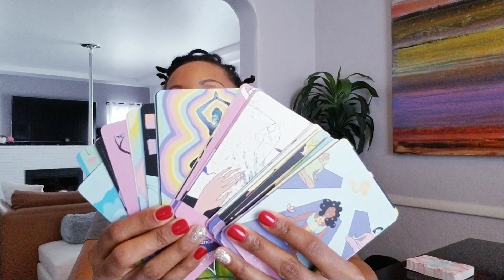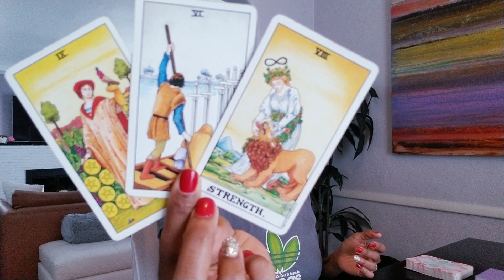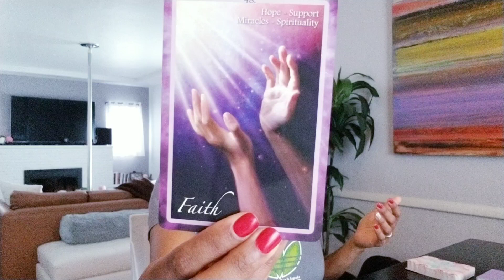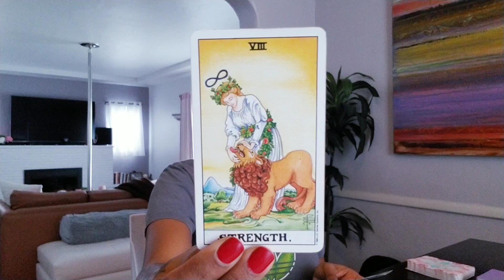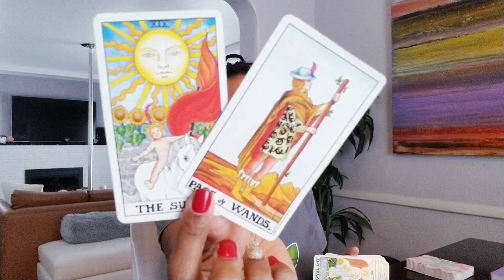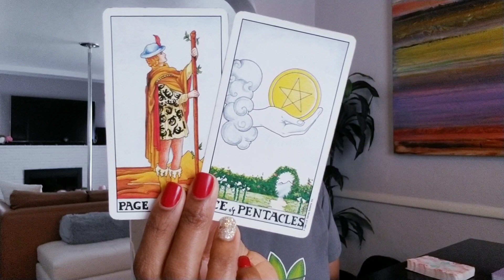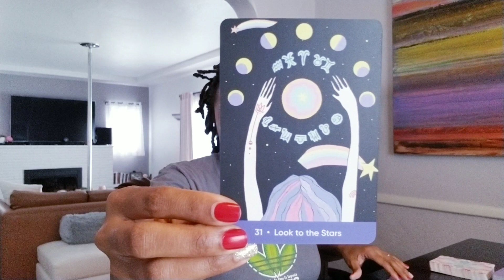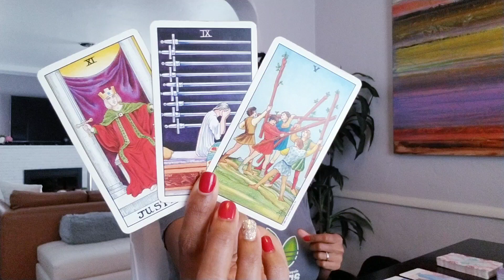Capricorn March Mid-Month 2020: Sometimes You Just Have To Say NO!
March Mid-Month 2020 Monthly General Tarot Reading!!!

J Young